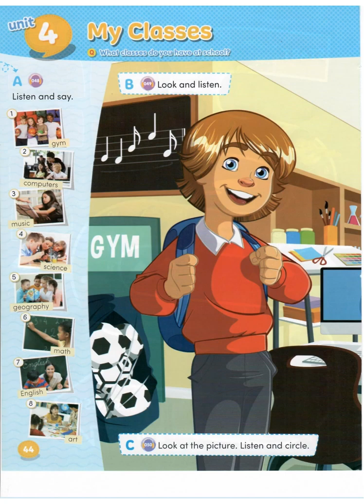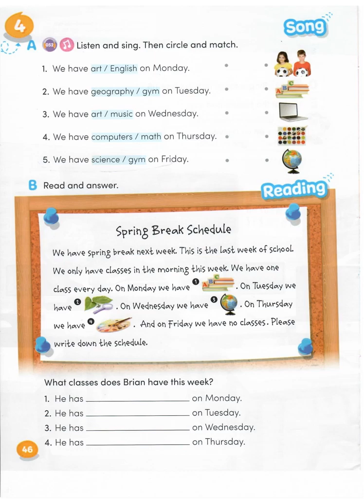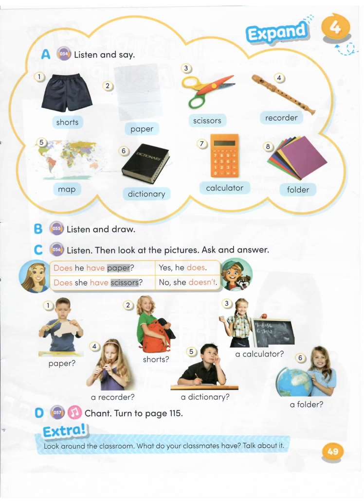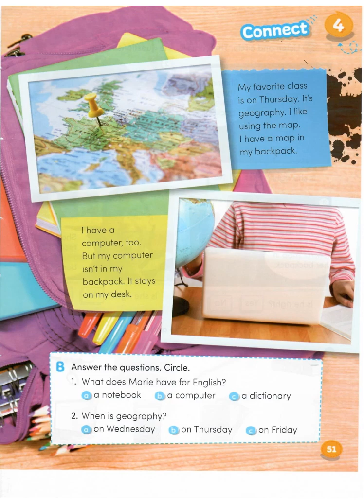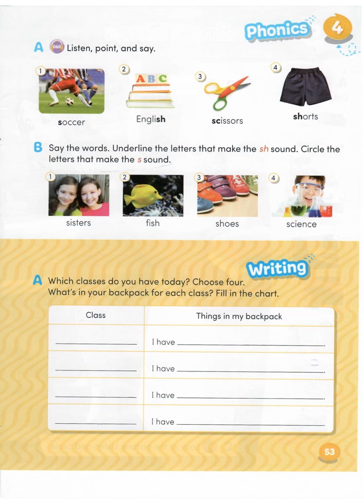HANG OUT! 2 UNIT 4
MY CLASSSES
LEARNING POINTS
* Talking about what classes one have
* Asking if someone has things for school
VOCABULARY
School subjects:  art, computers, English, geography, gym, math, music, science
Things for school: calculator, dictionary, folder, map, paper, recorder, scissors, shorts